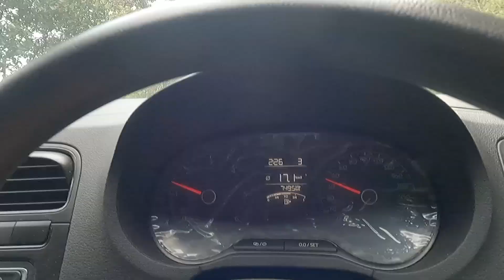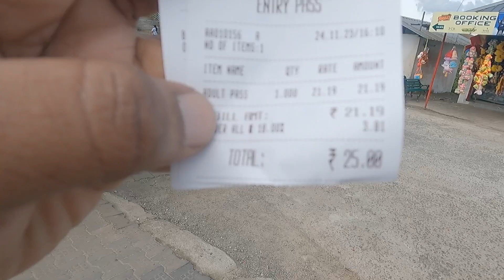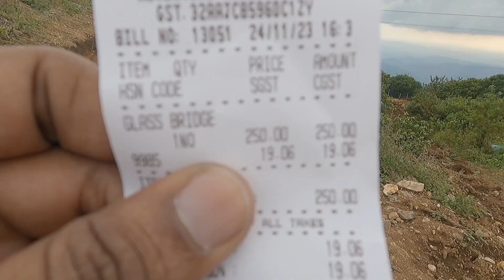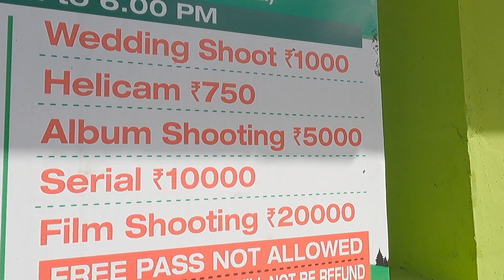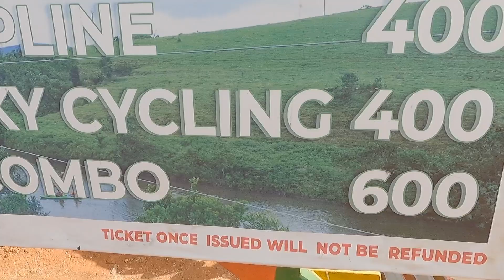🔥வாகமன் போறீங்களா அப்போ கண்டிப்பா இந்த வீடியோ பாருங்க ரொம்ப பயனுள்ளதாக இருக்கும்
Vagamon climate was amazing always very crowded
Don't visit on holidays
Full of greenary

Vagamon tourist places

1 meadows park
2 adventure park
3 pine forest
4 jeep safari